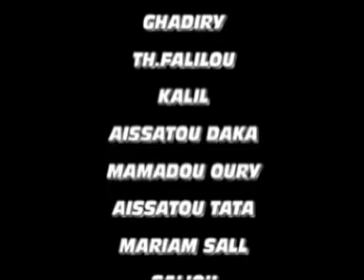L'homme EN Veste partie 2 Version poular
L'homme EN Veste film guinéen  Version poular